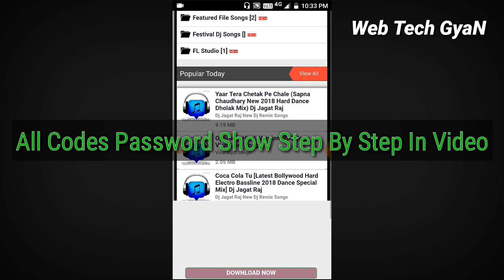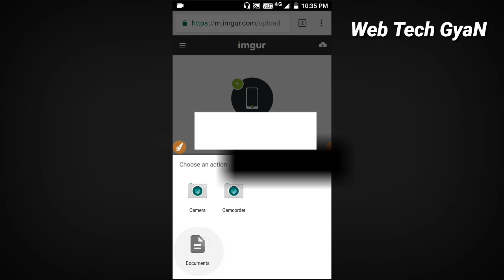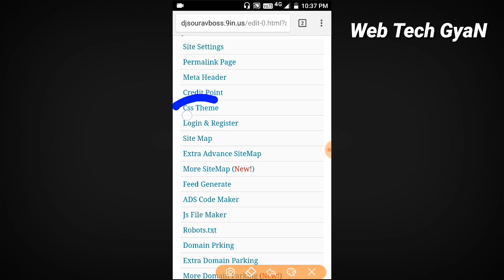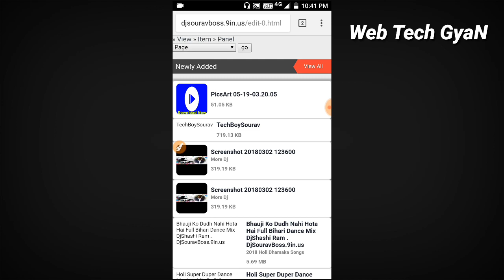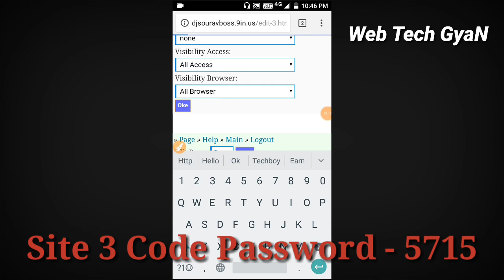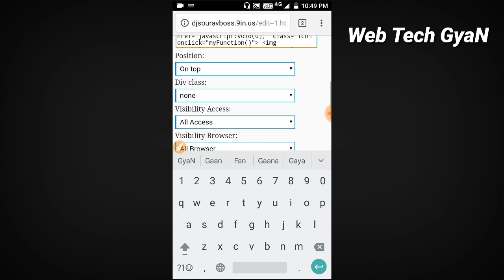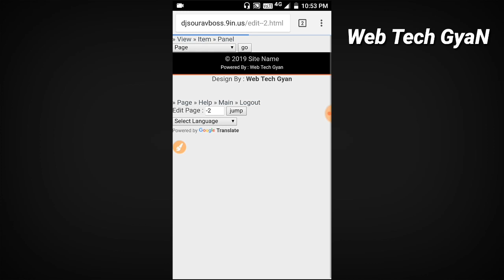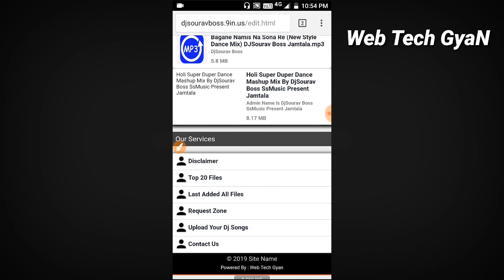Wapkiz Website Full Php Style Pro Design Course || Part 1 || Web Tech GyaN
Kaise Ap Apne Wapkiz Website Ko puri tarike se php ki Tarah design kar sakte hai uske bareme...

WAPKIZ SITE KAISE BANAYE,
 APNA FREE SITE KAISE BANAYE,
DJSHASHI KE JAISE SITE KAISE BANAYE,
 FREE SONG DOWNLOAD SITE,
Wapkiz Website Design,
Wapkiz Site Letest code,
 Wapkiz Site Full Tutorial In Hindi,
Wapkiz Site search code,
 Wapkiz site,
Letest code effect code,

HasTags (#) :-